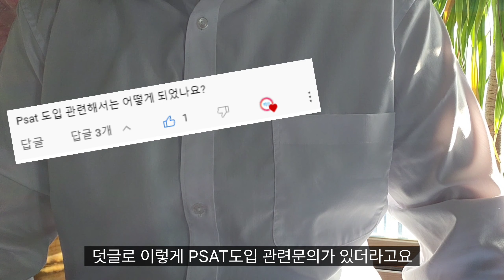[백곰TV] 경찰공무원 PSAT 이 영상 하나면 끝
무분별한 정보로 혼동하시는 준비생 분들이 많아
확실한 정보를 안내 드리니 도움 되시면 좋겠습니다.